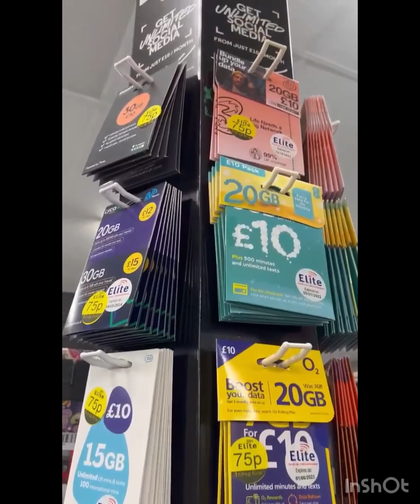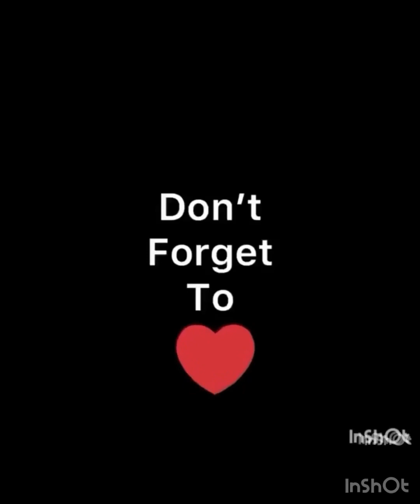Mixed Videos in Southport City England uk🥰❤️Dalia in London 🇬🇧